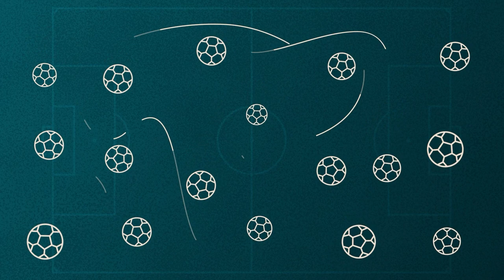Raivis Jurkovskis: "Klubā partneri domā, ka Vācijā zaudēsim ar lielu rezultātu"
Izlases treniņnometnes laikā aprunājāmies ar Īrijas "Dundalk" malējo aizsargu Raivi Andri Jurkovskis. Par nesekmīgo komandas startu, dzelzs vīra statusu izlasē uz savu atrašanos FIFA 21 videospēlē.